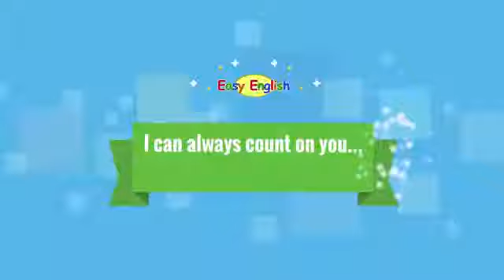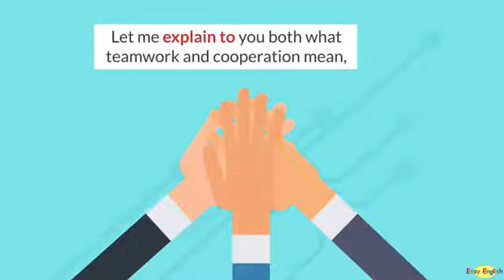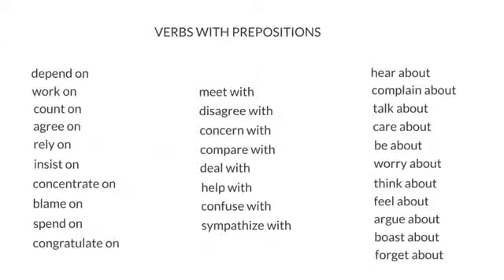English Conversation 59